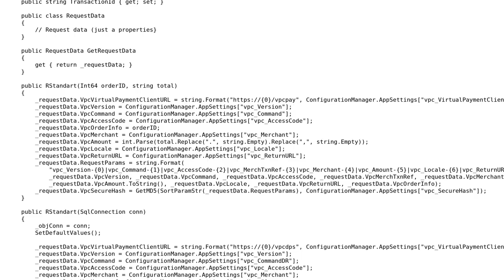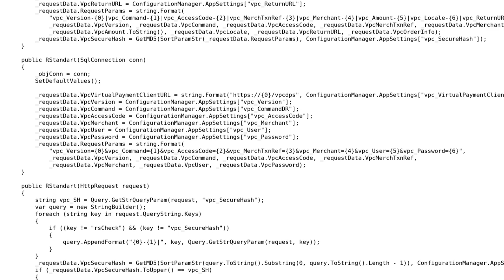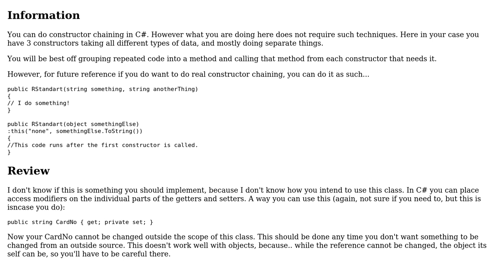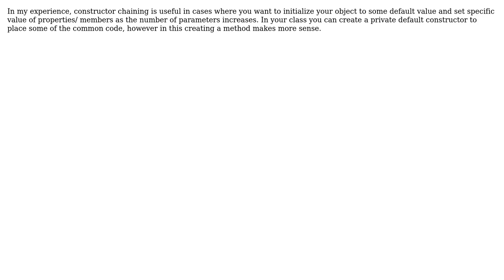Code Review: 3 constructors that accept 3 different types of arguments (3 Solutions!!)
Code Review: 3 constructors that accept 3 different types of arguments

With thanks & praise to God, and with thanks to the many people who have made this project possible! | Content (except music & images) licensed under CC BY-SA | Music | Images & others | With thanks to user tesicg user Sandeep user Jamal user Helge Heldre user BenVlodgi and the Stack Exchange Network Trademarks are property of their respective owners. You are responsible for your own actions.